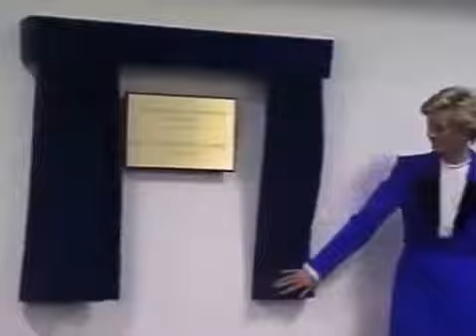Documentary 2017 Princess Diana at the Charnwood Indoor Bowls Centre (April 24, 1990)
bbc documentary - school swap: korea style, episode 1 full bbc documentary 2016. psychopath bbc documentary full documentary. BBC Horizon The Year of King Lear BBC Documentary 2016 History.

Diana Wales - Diana: In Her Own Words burnishes rather than tarnishes her image - BigNews The most controversial TV programme for years began on Sunday night, at 8pm on Channel 4, with a giggling.